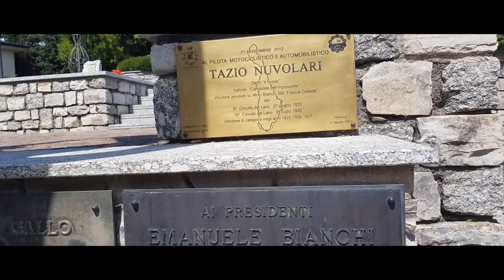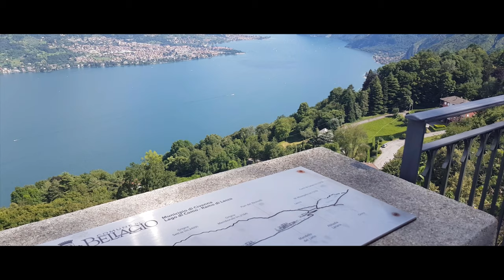Tourist Trophy Italiano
In Lombardia a pochi chilometri da Como, tra Asso,Bellagio e la Madonna del Ghisallo si correva sul Ciruito Stradale Del Lario, conosciuto come il Tourist Trophy Italiano, oggi abbiamo la fortuna di poter guidare su questo circuito con asfalto, moto e gomme moderne.